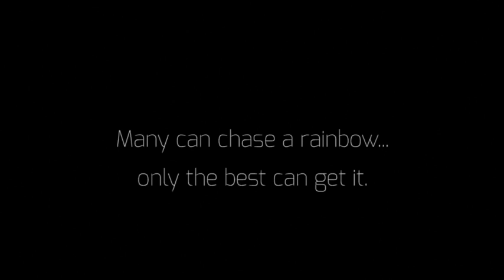Chasing A Rainbow...Only The Best Can Get It - BUCHANAN Next Gen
Becoming a Cycling World Champion you receive the elusive rainbow striped World Champion jersey.

The BUCHANAN Next Gen girls are aspiring to be world champions of the future guided and mentored by the current 5 time World Champion Caroline Buchanan.  They are in the best hands to chase that rainbow, overcome adversity and find their pot of gold in their journey.
If you can dream it you can achieve it!

Finding their lucky Oakley goggles the girls are able to see their vision clear through the lens which gives them confidence chasing their rainbow to be World Champions of the future.

Wishing Caroline Buchanan & the Next Gen girls Mikayla Rose & Paige Harding good luck at the upcoming BMX World Championships in Holland.

BUCHANAN Next Gen... more than just a girls team! Keep your eyes posted for whats to come!